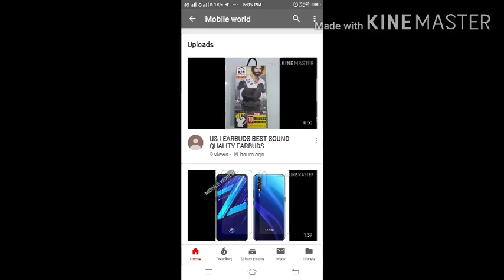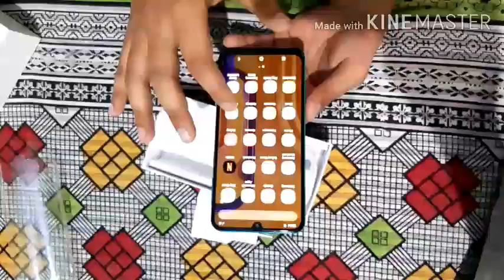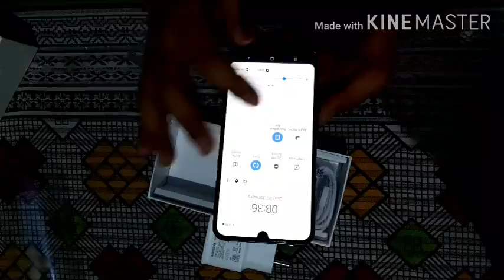Samsung M30s unboxing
Hello frnds
Aaj hum apke liye leke aaye h ek behtrin phone jiska naam h samsung m30s.
Is vedio me iske features ke bare m btaya gya h. Yeh ek first phone h samsung ka jisme powerful 6000 mah long lasting battry di gyi h.
Iska color combination bhut hi attractive and energetic h
Iska camera 48 mp resoltion ka hai aur camera ki design is type ki di gyi hai ki phone bhut hi stylish lagta
To vedio pura dekhe aur hame comment me btaye ki apko ye phone kesa laga
Aur apke man ke koi sawal ho to aap hame comment krke bta sakte h

Aur agar aap mobile se releted koi bhi nyi vedio dekhna chahte h to plz bell icon ka button dabana na bhule

$  ॐ    £@¥€    ॐ $